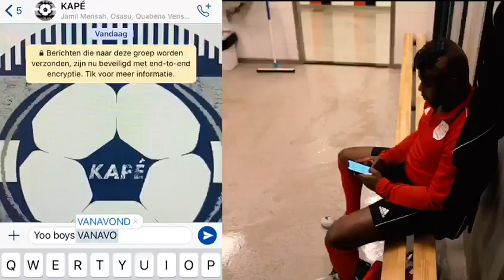Kantine Praat - The beginning of the KAPÉ journey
We zijn verheugd om jullie te laten zien waar we aan hebben gewerkt met de releasedatum gepland voor januari 2020‼🎬

Dit zijn de credits!

Locatie: FC Amsterdam
Regisseur: Karim Lemqaddem - @k.ddem
Productie: Karim Lemqaddem - @k.ddem
Camera Operator: Karim Lemqaddem - @k.ddem
Edit: Karim Lemqaddem - @k.ddem
Logo: Brian Bawuah - @Brianbawuah
Jingle by: Emmanuel Neizer - Instagram: @eneizerii

Members of KAPÉ
Reginold Boateng - @dloniger
Maximilliano Boateng - @maximillianocb
Jamil Mensah - @men.sah
Kwabena Afrifa - @cobbyseth
Ebenezer Asubiaro - @tosinn.23
Richmond Yeboah - @r.stoness
Kyauta Pengel - @iamaclipse
Osasu Enabulele - @thelostson7011
Scottie - @scottied18_
Edem Duku - @edjee_